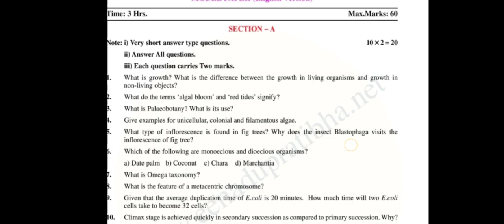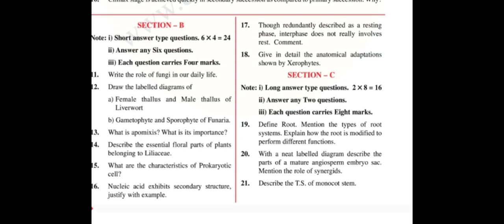Ap Inter 1st Year Botany Question Paper pattern || Inter 1st year Botany Public Model paper 2023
Ap Inter  Final Exams 1st Year Botany Model Paper 2023 || inter Botany Final exam Model paper223
Ap Inter  Final Exams 1st Year  Botany Telugu Medium botany Model Paper 2023
 Botany  Model paper
modelpaper